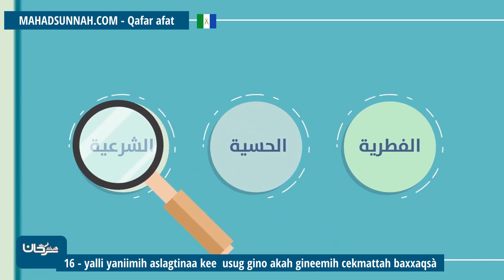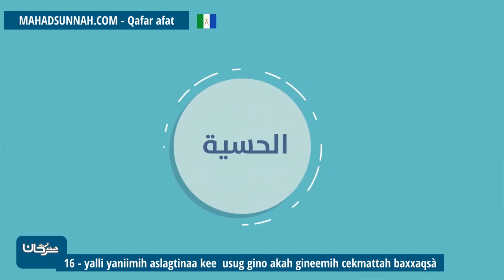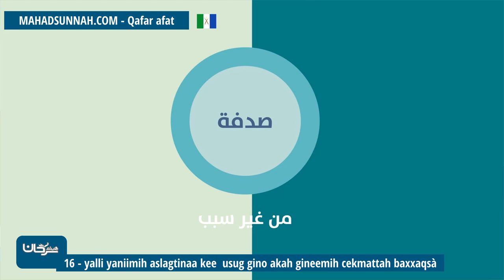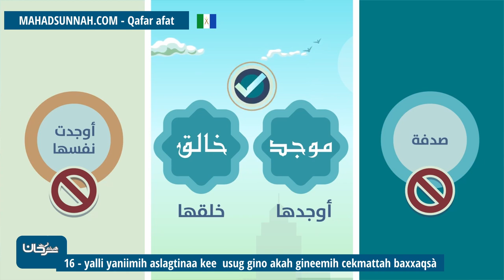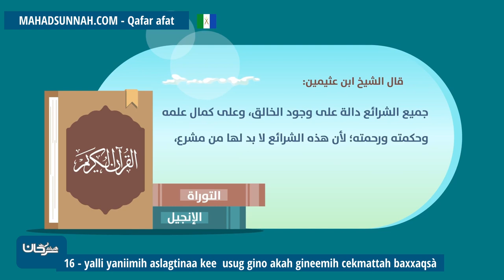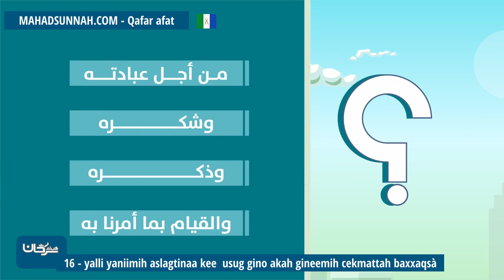16 Yalli Yaniimih Aslagtinaa Kee Usug Gino Akah Gineemih Cekmattah Baxxaqsà الدليل على وجود الله